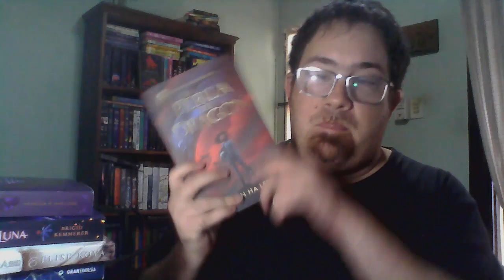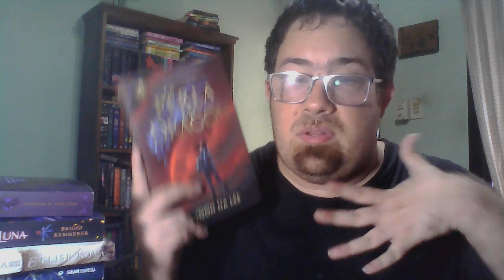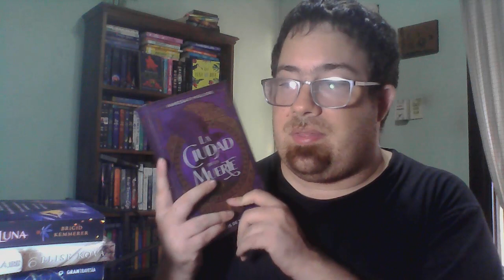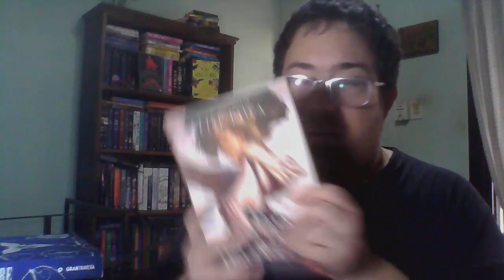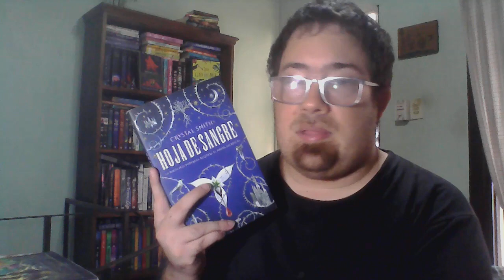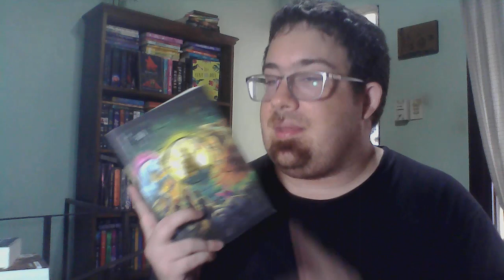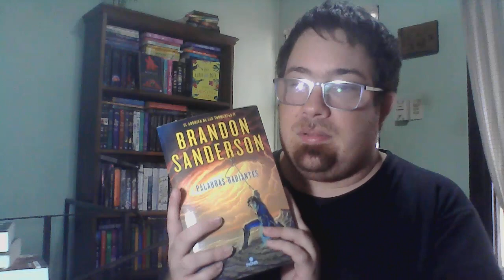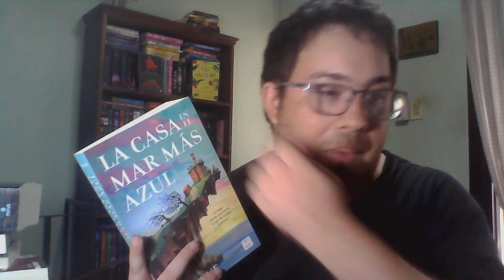Wrap Up Marzo 23 - Klune Sanderson y Mas!!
Libros que lei durante el mes de Marzo!!

Libros Mencionados:
La Perla del dragon
La Ciudad de la muerte
El Elixir de flor de luna
El Despertar de la bruja del aire
Hoja de Sangre
Un Cuento de Magia
Palabras Radiantes
La Casa en el mar mas azul

Mis Redes:
IG: ezeentilado Tw: firenzelap Tiktok: librosyalgomas